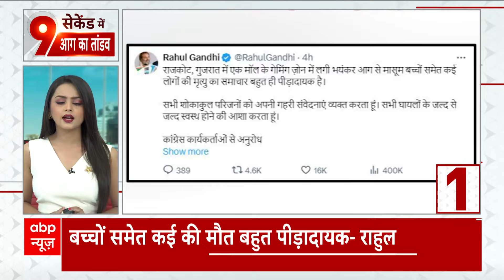Maharashtra News: नासिक में सर्राफा कारोबारी के घर पर पड़ा IT का छापा..90 करोड़ की संपत्ति बरामद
ABP News: महाराष्ट्र के नासिक में आयकर विभाग का छापा..सर्राफा कारोबारी के घर से 26 करोड़ जब्त..90 करोड़ रुपये की संपत्ति भी जब्त...IT टीम की 30 घंटे तक चली कार्रवाई